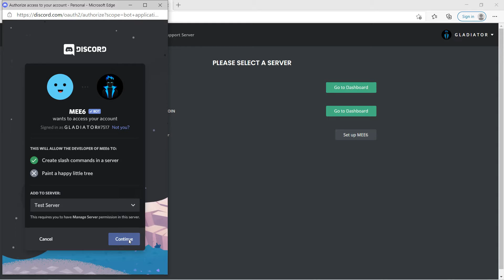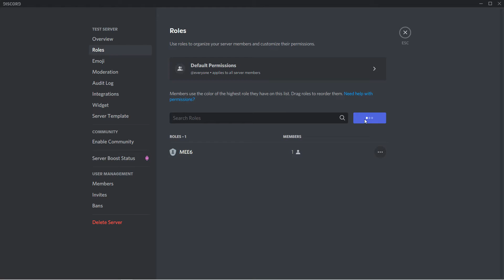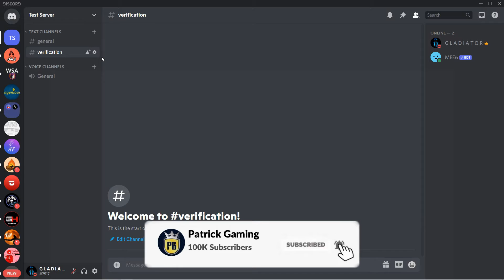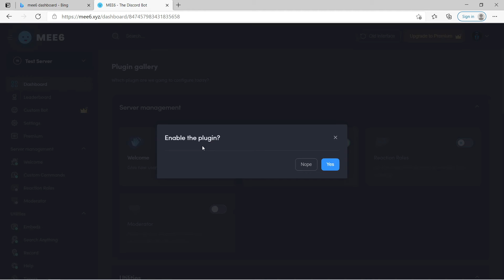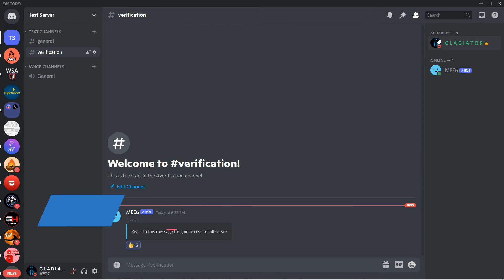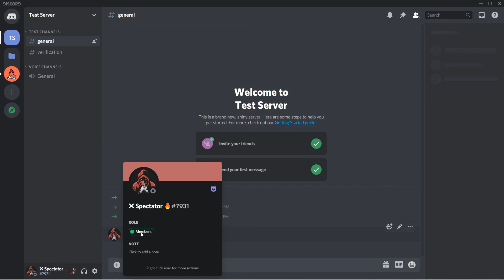How to setup verification system using MEE6 bot? Full Tutorial | Discord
Hey guyss,
In this video I will show you how to setup a simple verification system for new members using MEE6 bot.

Waatch full video so that you don't face any problem.

Other Download Tutorials-